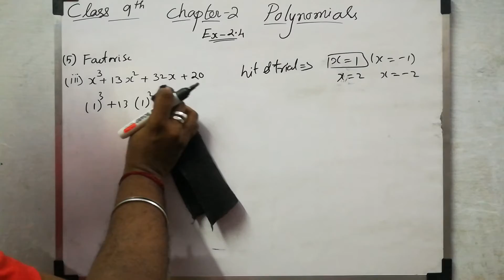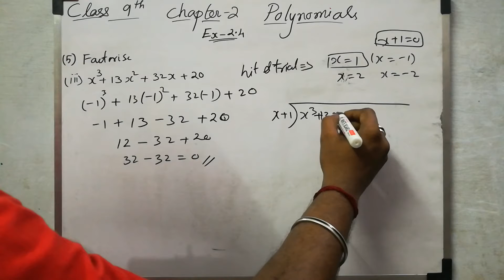CBSE 9th Maths | Chapter 2 | Polynomials | Ex 2.4 | Q 5 iii | Explained In tamil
In this Exercise 2.4, we are gonna learn how to handle divisions and the factors of the given polynomials. The process is of the form of a dividend, divisor, quotient, and reminder. If the factor gives the remainder is zero then that's the factor if not gives the remainder as zero that's not a factor of the given polynomial.